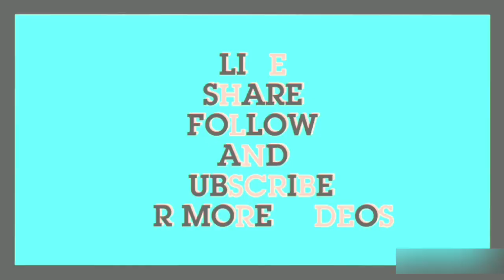Minecraft PE Survival Mode Episode #18 - My Time has Come - Kion 2.0 and Coco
Welcome, everyone! 🌟 Join me, Kion 2.0, on an adventure like no other! Meow~ 😺

If you're reading this, drop "Blueberry pie" in the comments below! 🥧

Whether you're a fellow gamer or just seeking epic fun, you've found the right place.

[Insert Video Link]
[Insert Video Link]

Discover more about me here: [Insert Tapmybio Link]

Join me live on Twitch: [Insert Twitch Link] for even more action-packed gaming.

Spread the love to my family's channel too: [Insert Family Channel Link]

Let's ROAR together and make memories that last a lifetime! 🦁🐺

Remember, this channel is for teens and up, not kids.

Thanks for being part of the Fuzzball Squad! 🎮🎉

Stay awesome,

Kion 2.0 🌟